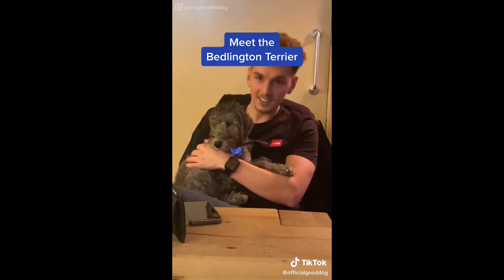Bedlington Terrier: Cosa Sapere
Bedlington Terrier: cosa è importante sapere prima di adottarne uno?

Il Bedlington Terrier è un cane originario dell'Inghilterra molto conosciuto grazie al suo particolare mantello, soprattutto per la cresta di pelo con la quale viene solitamente acconciato. Si tratta di una razza terrier utilizzata in passato per la caccia ad animali di piccole dimensioni, è un cane testardo ma allo stesso tempo amorevole e protettivo verso la sua famiglia.

Hai un Bedlington Terrier? Faccelo sapere qui sotto nei commenti!